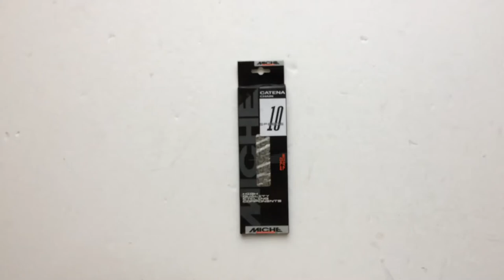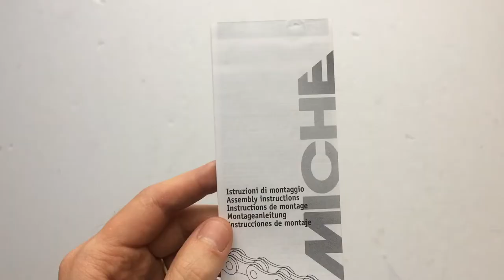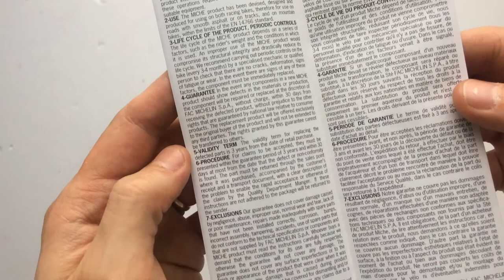Miche CH100B Kerékpár Lánc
10 sebességes, extra keskeny, 116 szemes országúti/MTB bicikli lánc.